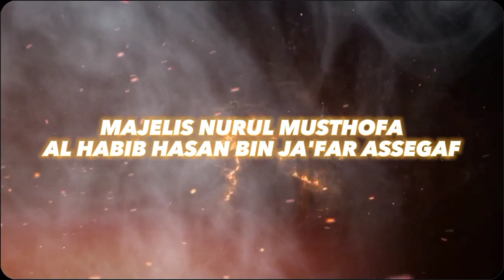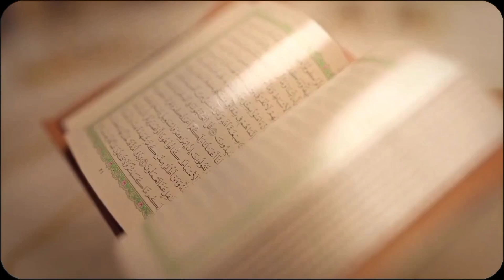CUPLIKAN!!! NURUL MUSTHOFA LAPANGAN BUMI CIMANGGIS INDAH JL PEKAPURAN CIMANGGIS TAPOS - DEPOK